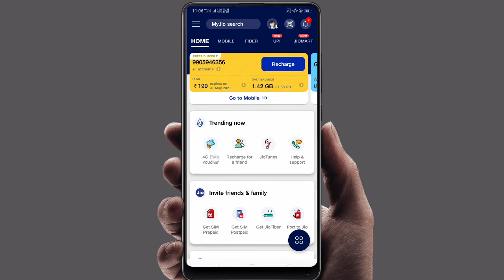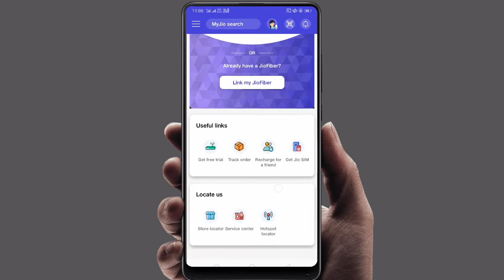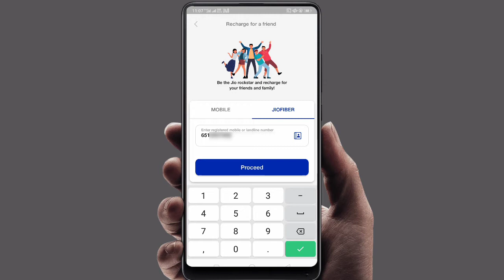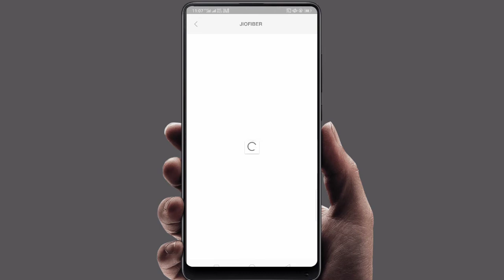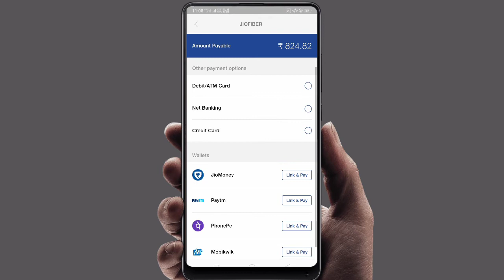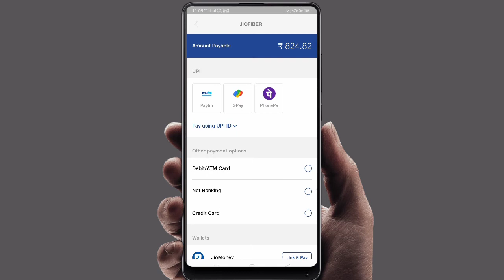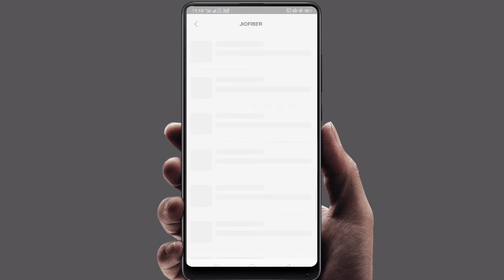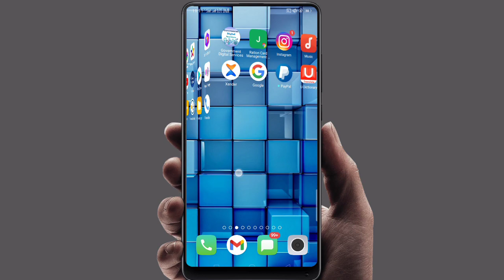ऐसे करें wi-fi ka recharge | mobile se wi-fi recharge कैसे करें | jio fiber का recharge कैसे करें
Hi...

is video me maine bataya hai ke kaise aap apne mobile ke jio app se apne jio fiber ka recharge kar skte hain, is video me wifi recharge karne ka process bataya gya hai... ummid karta hun ke video apko pasand ayega...